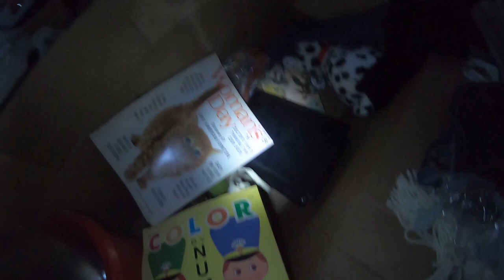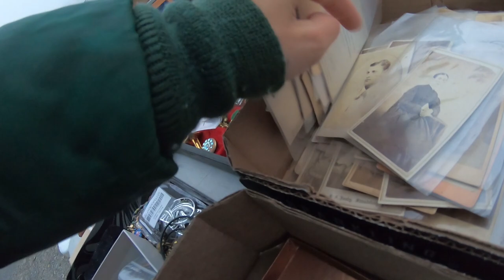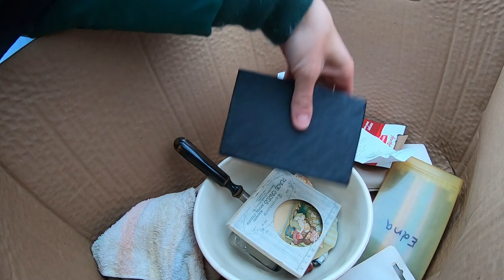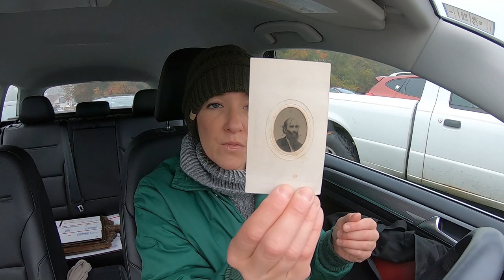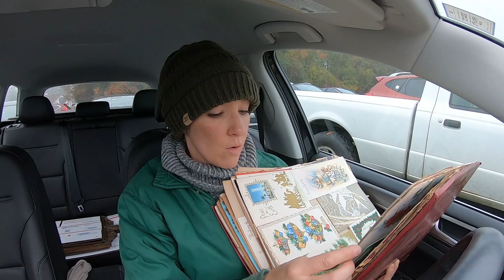FLEA Market Finds! Everyone Overlooked This Stuff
Flea market morning & I'm ready for another adventure of treasure hunting!
Slow to list on Etsy, but check out the shop